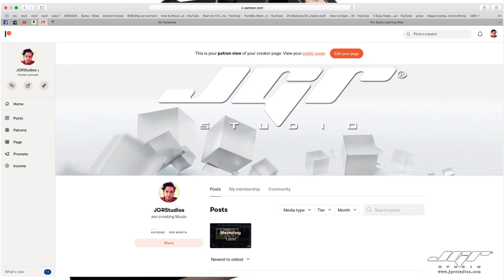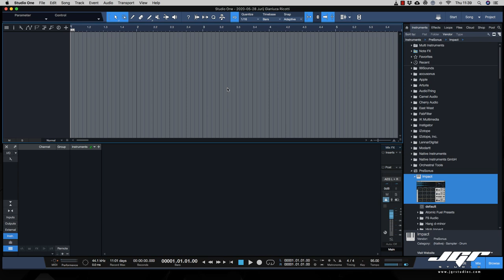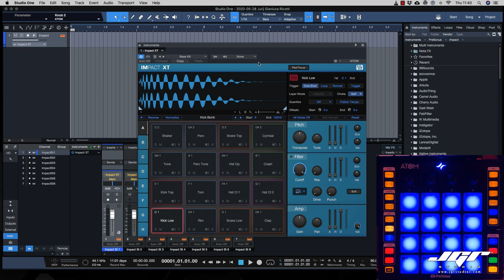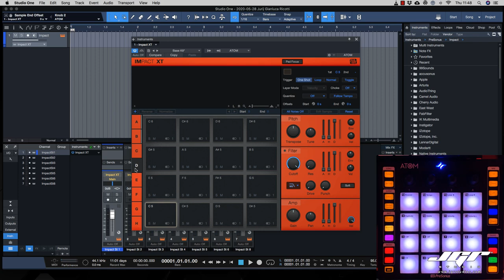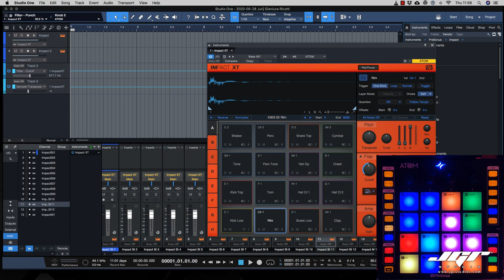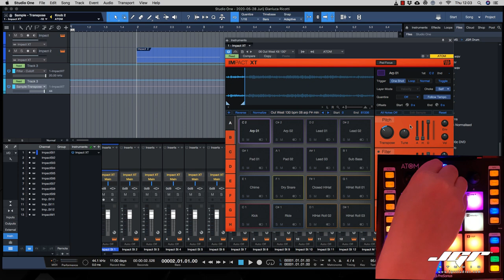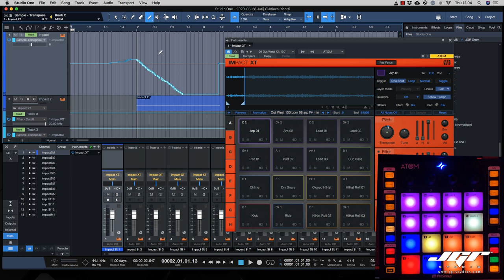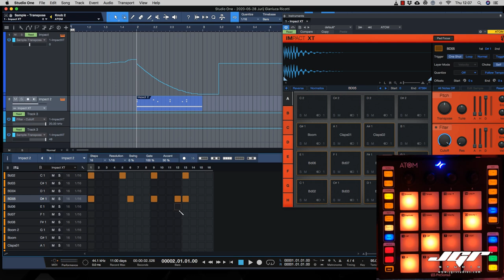Studio One Pro User Impact XT + Presonus Atom Tutorial Italiano